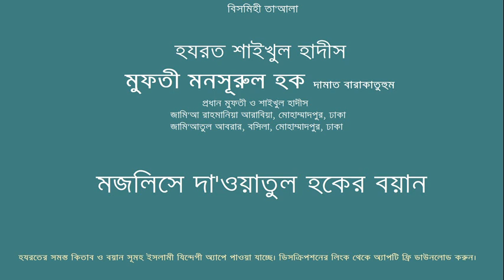মুফতী মনসূরুল হক দা.বা.-(দা'ওয়াতুল হক)-আল্লাহওয়ালাদের সুহবাত-Rahmania madrasa-25.01.19